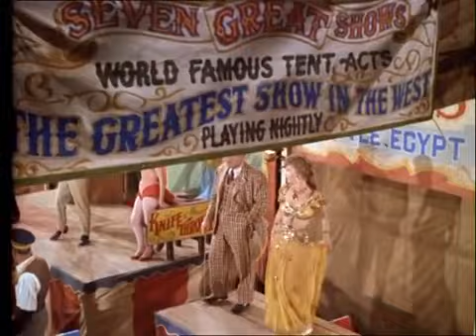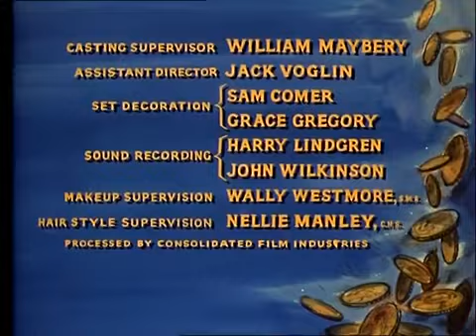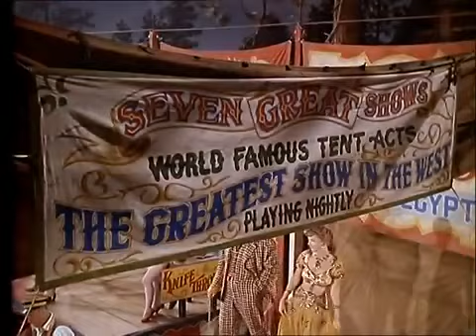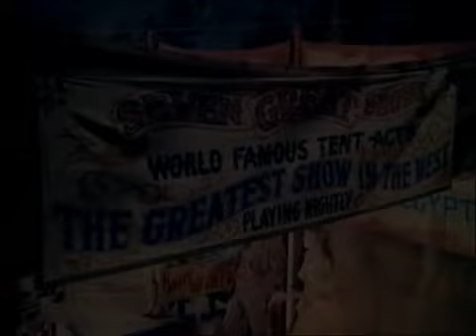BONANZA s. 2, ep. 8 / EN - whole series